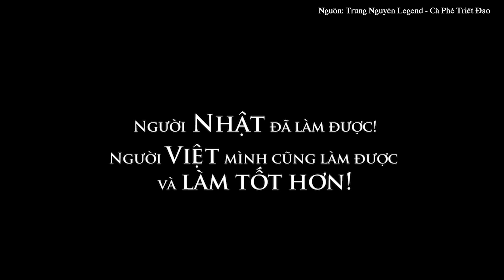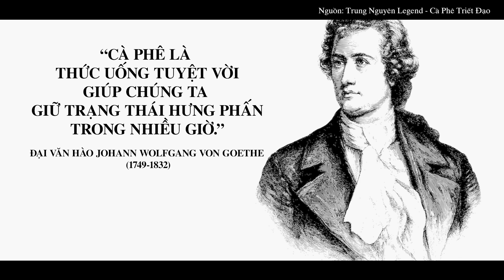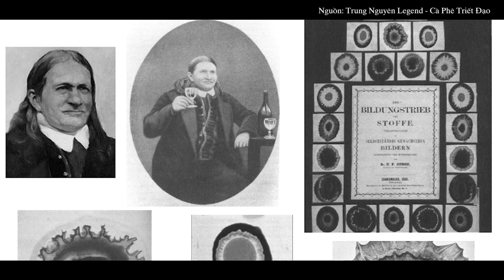CÀ PHÊ TRIẾT ĐẠO | Đại Văn Hào Johann Wolfgang Von Goethe – Cà Phê Là Thức Uống Tuyệt Vời Nhất!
Johann Wolfgang von Goeth uống cà phê mỗi ngày. Thói quen này khiến ông cảm thấy tỉnh táo, hạnh phúc và tập trung hơn trong công việc lẫn cuộc sống. Từ những hạt mocha Ả Rập, ông cô lập và tinh chế được thứ bột màu trắng, đắng, không mùi và gọi là caffeine. Không chỉ mang lại nguồn năng lượng tuyệt vời cho não bộ, caffeine còn là một dược phẩm cho ngành y tế với những công dụng điều trị các bệnh tim mạch, đường huyết,...

Kết thúc công trình khám phá khởi xuất từ tình yêu đặc biệt của Johann Wolfgang von Goethe dành cho cà phê, lần đầu tiên trong lịch sử, cà phê đã minh chứng công dụng tuyệt vời của mình với công chúng theo cách khoa học thực nghiệm. Nếu trước đây, con người đón nhận cà phê như món quà của Thượng đế, thì nay tiếp nhận cà phê thông qua góc nhìn khoa học. Cà phê chính là thức uống tuyệt vời khiến cho con người luôn cảm thấy tỉnh thức, tập trung và hạnh phúc.

▶️ Nội Dung:
00:00 Giới thiệu Kênh Cà Phê Triết Đạo
01:25 Đại Văn Hào Johann Wolfgang Von Goethe – Cà Phê Là Thức Uống Tuyệt Vời Nhất!